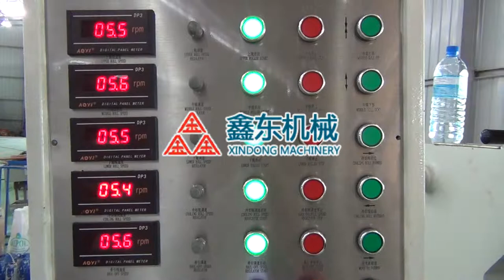600 PVC sheet extrusion printing slice machine from Zhangjiagang City Xinlai Machinery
600 PVC sheet extrusion printing slice machine from Zhangjiagang City Xinlai Machinery Co.,Ltd